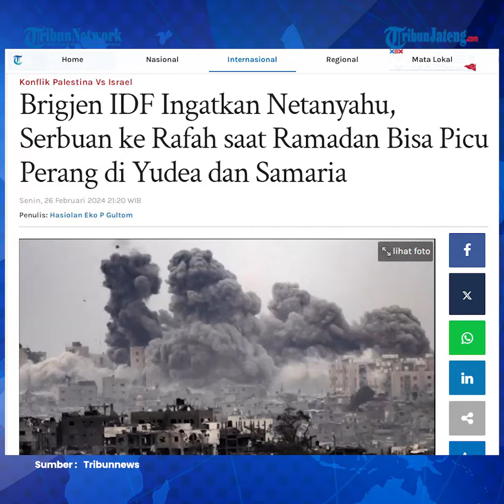Jenderal IDF Peringatkan Netanyahu: Israel Serang Rafah Saat Ramadan Bikin Perang Meluas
Brigadir Jenderal Pasukan Pendudukan Israel (IDF) Itzhak Brik beri peringatan keras terhadap Benjamin Netanyahu.

Ia memperingatkan bahwa serangan ke Rafah pada bulan Ramadhan dapat memicu ketegangan di Yudea dan Samaria.

Peringatan Brik itu dipublikasikan di media Haarets dan disampaikan melalui berbagai wawancara beberapa waktu lalu.

Awalnya, Itzhak Brik mengeluarkan peringatan keras terhadap rencana invasi militer darat Israel ke Rafah pada Sabtu (24/2/2024).

Editor : Yga